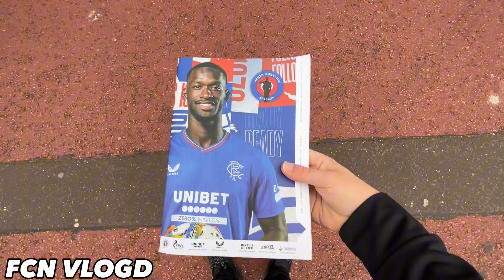Rangers DONE Over!!! | Rangers vs Aberdeen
Rangers vs Aberdeen Matchday Vlog Highlights, Goals, Atmosphere and Reaction.